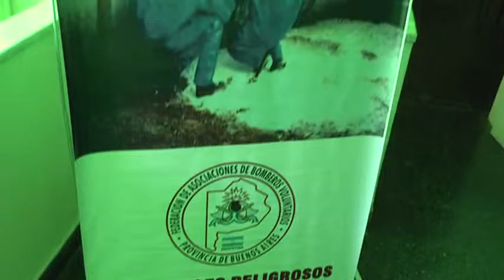jornada de capacitación